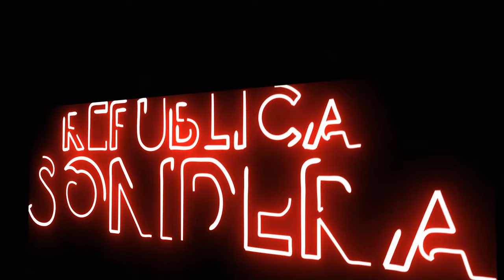QUIEN BAILA MEJOR LAS POBLANAS O LAS CHILANGAS